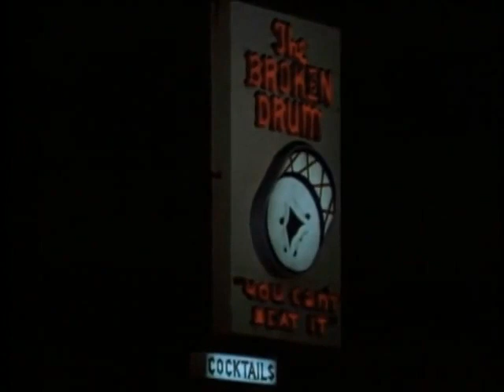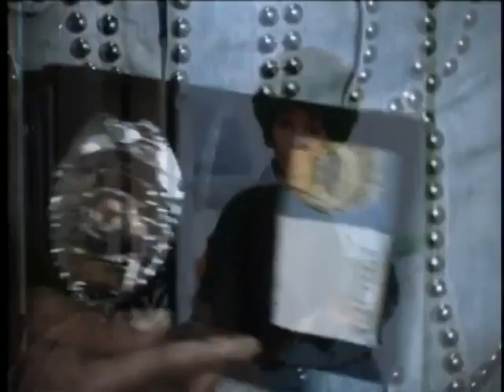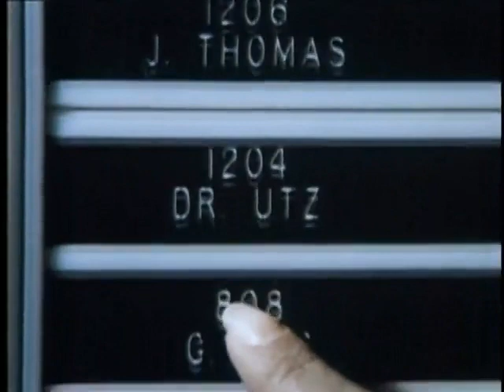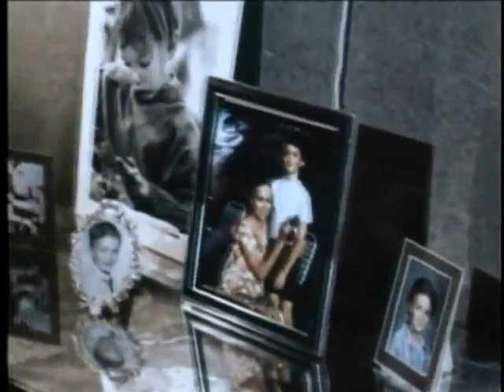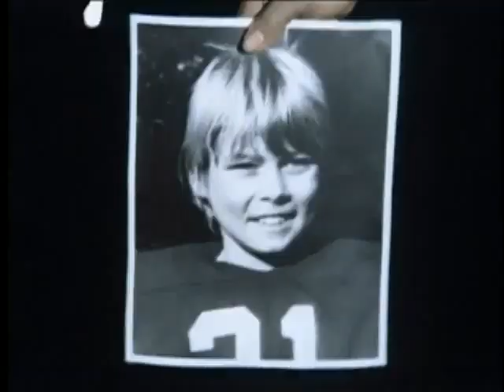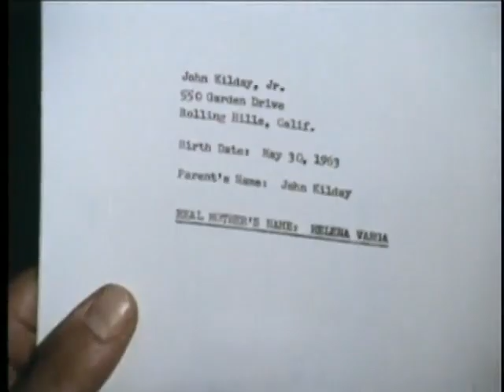Get Christie Love (1974)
Join Christie Love, a fearless and stylish undercover detective, as she takes on the gritty streets of 1970s New York City. Fueled by determination and armed with charm, Love infiltrates the criminal underworld to bring justice to the streets. With a mix of action, sass, and a killer wardrobe, "Get Christie Love!" is a thrilling ride through the era of disco and danger.